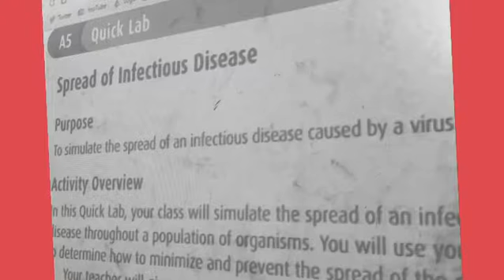Richardson Science Matters moment